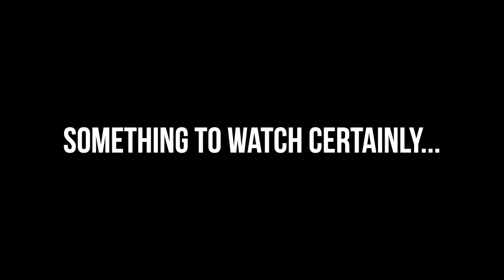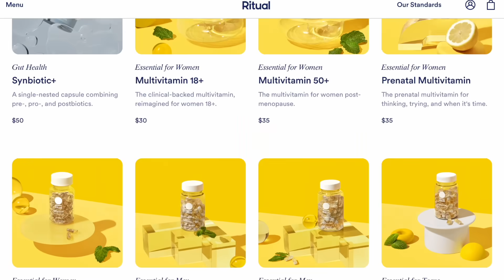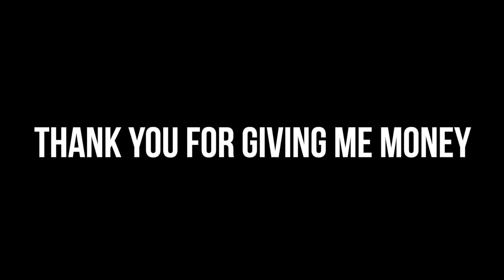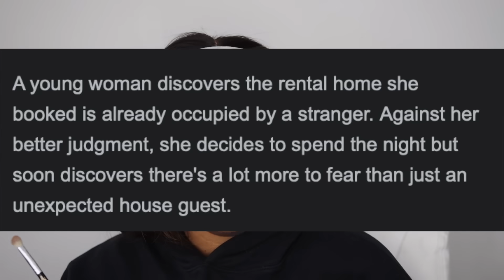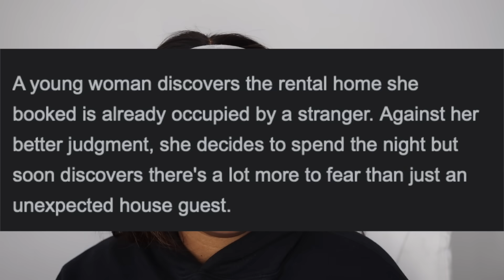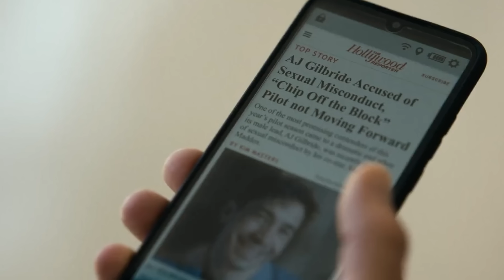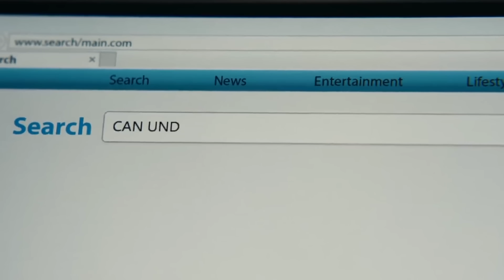SOMEONE MUST ANSWER FOR “BARBARIAN” | BAD? GOOD? MOVIES & A BEAT | KennieJD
~TIMESTAMPS~
Disclaimer & intro 0:00
Today’s Sponsor 2:04
Last Week on BM&B 3:08
Intro to: The Barbarian 2022 4:04
Movie Recap 8:30
Final Thoughts 33:00

~PRODUCTS USED~

FACE
Danessa Myricks Yummy Skin Blurring Balm Powder in 7
Danessa Myricks Vision Cream Cover N07
Uoma Stay Woke Concealer in Bronze Venus T2
Rare Beauty Liquid Luminzer in Outshine
Beauty Bakerie Flour Powder in Cassava
Melt Contour and Bronzer Stacks
Mac Pep+Prime

EYES
Mac Soft Ochre Paint Pot
Mac Big Boost Fiber Gel in Spiked
Danessa Myricks Lightwork Volume IV - Transcendence Palette
Benefit Cosmetics They’re Real Xtreme Precision Liner Xtra Black
Pat McGrath Dark tar Mascara

LIPS
Julia’s Place I AM LuxeLiner in Kola
EM Cosmetics Soft Spoken in Whisper